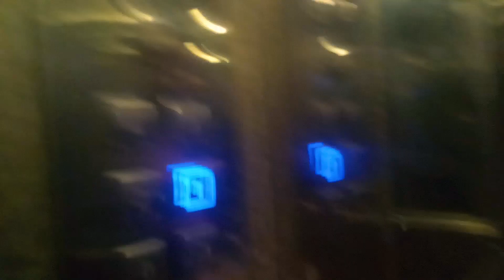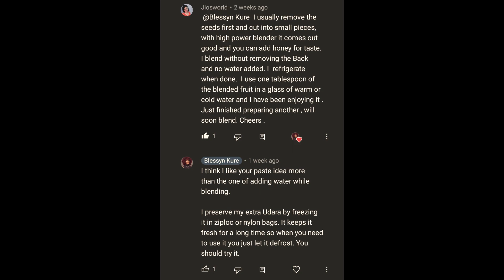Crashing Two Weddings in One Day | NIGERIAN WEDDING VLOG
Join me as I try to race time and attend two weddings in one day! Will I make it dashing across town and back? Watch to find out!!

Abuja (/əˈbuːdʒə/) Nigeria's Federal Capital is the capital and eighth-most populous city of Nigeria. Located in the centre of the country within the Federal Capital Territory (FCT), it is a planned city built mainly in the 1980s. It replaced Lagos, the country's most populous city, as the capital on 12 December 1991.

BLESSYN KURE VOICE OVER
Blessyn is a tri-lingual spoken word and Voice artist, multi-media personality, social advocate, mobile filmmaker, lifestyle, and travel vlogger.
As a voice talent, she enjoys the opportunity of not just bringing words to life, but also delivering professionally finished voicing that meets client requirements. She delivers a high-quality voice-over in Neutral/ Transatlantic English accent, African English accent, Pidgin Nigerian English, and Hausa.

With over 6 years of experience as a radio presenter, Vlogger, and a spoken word artist, she offers a wide range of voicing services like Audiobooks, Commercials, Corporate Video, Documentaries, Dubbing, E-Learning, Live announcers on camera, Movie trailers, Online promotions/commercials, Phone IVR systems, Podcasts, Showreel, TV or radio Commercials, TV Shows and movies, Video and computer games and much more.

Previously, global and local brands like WHO’s Immunization Academy, Ellen Johnson Sirleaf Centre for Women and Development, UNFPA, Center for  Democracy and  Development  West Africa, Johnnie Walker, Mortein, etc. have chosen her to voice their projects due to her versatile, authentic, articulate, and friendly voice.

Africanaccentvoiceover, Hausa, Hausavoiceover neutral English voice over, pidgin Nigerian English voice over,